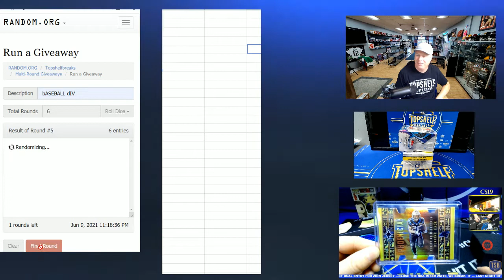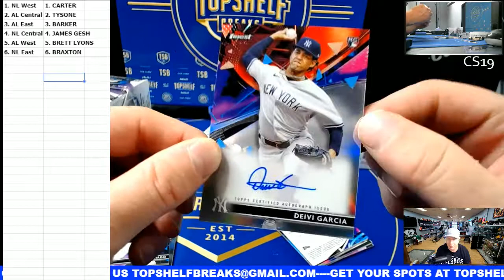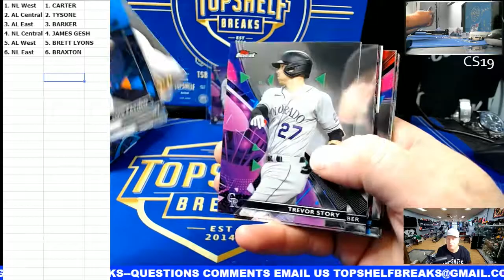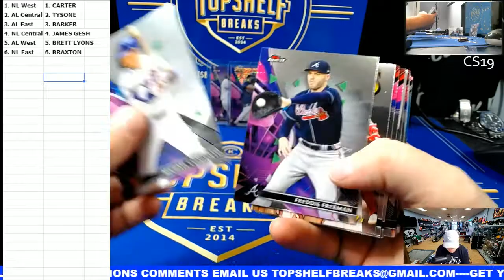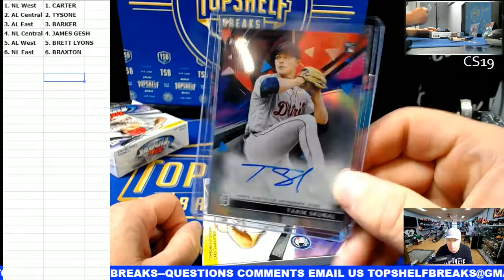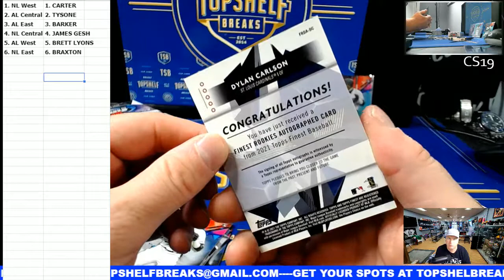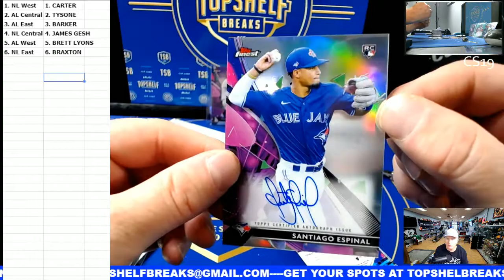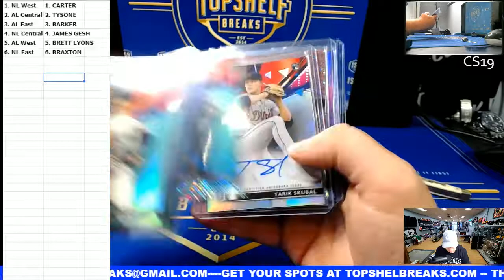6-9 FINEST DIV BOX